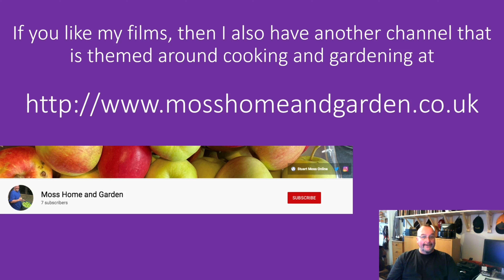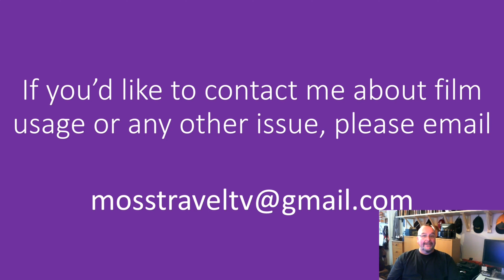Landing at Leeds Bradford Airport, Leeds, West Yorkshire, England - 6 July, 2022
Leeds Bradford Airport (IATA: LBA, ICAO: EGNM) is located in Yeadon, in the City of Leeds Metropolitan District in West Yorkshire, England, about 7 miles (11 km) northwest of Leeds city centre, and about 9 miles (14 km) northeast from Bradford city centre. It serves Leeds and Bradford and the wider Yorkshire region including York, Wakefield and Harrogate, and is the largest airport in Yorkshire.

This film features early morning views from a Ryanair Boeing 737 as it flies over West Yorkshire and lands at Leeds Bradford Airport. Within the film, the following locations are identified: Pontefract, Castleford, Oulton, Woodlesford, Cross Green, Richmond Hill, Leeds City Centre, Woodhouse, Hyde Park, Headingley, Leeds Beckett University Headingley Campus, Far Headingley, West Park, Moor Grange, Clayton Woods Quarry Development Site, Ireland Wood, Tinshill, Cookridge, Horsforth and Leeds Bradford Airport.